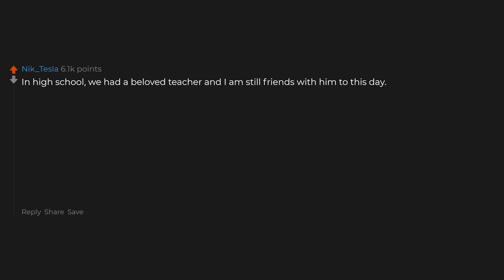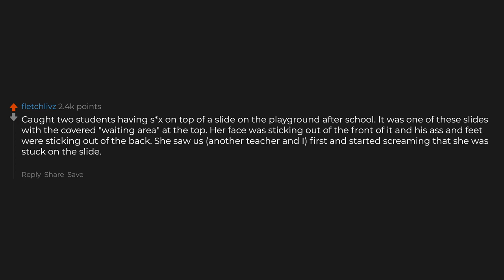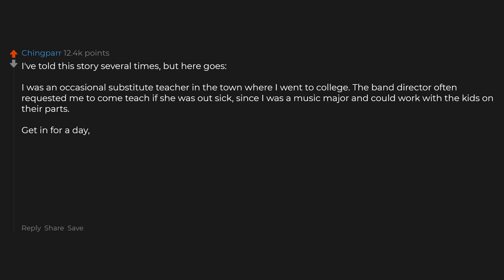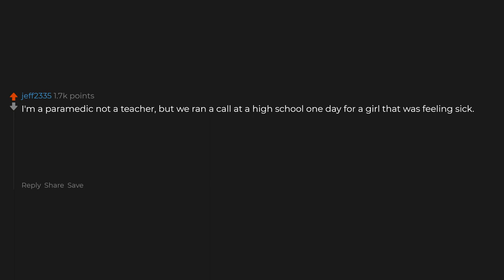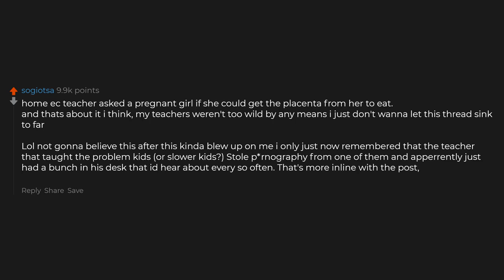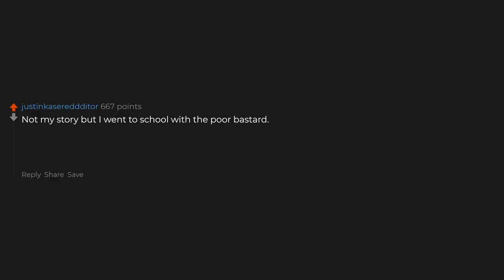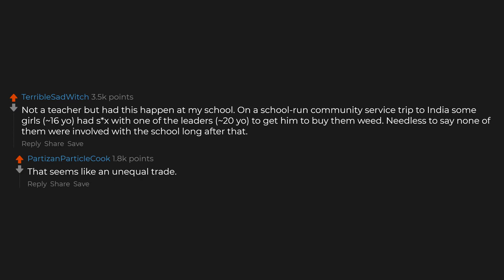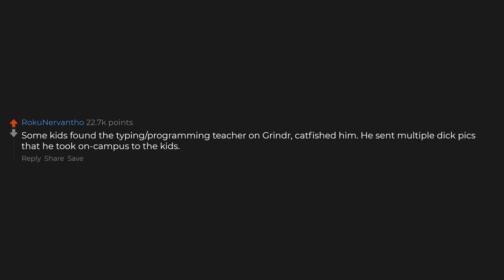Teachers, What's Your Most NSFW Story From Your Work Place, Story?